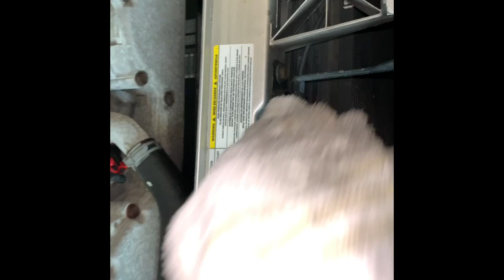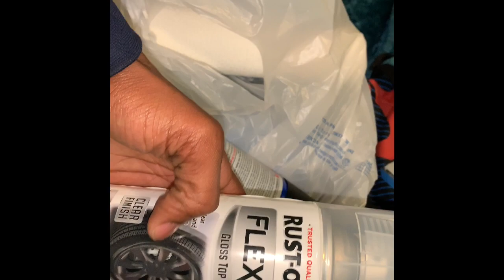How To Plasti Dip Grilles on Your Car | Step By Step Guide (2010 Dodge Charger)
How To Plasti Dip Emblems - How To Plasti Dip your Grilles 2010 Dodge Charger! How To Blackout Car Grilles w/ Plasti Dip!